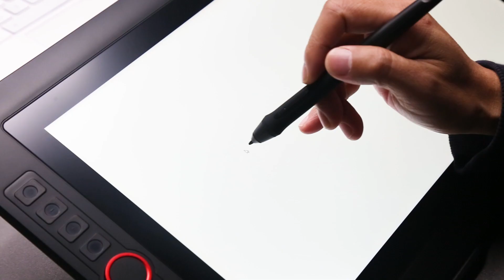Tilt Function for XP-Pen Artist 15 6 Pro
The XP-Pen Artist 15.6 Pro supports 60 degrees of tilt function, allowing it to easily and quickly sense the gesture movement of the stylus to ensure accurate imitation of a real tilting brush effect, delivering smoother and more natural transition between lines and strokes.